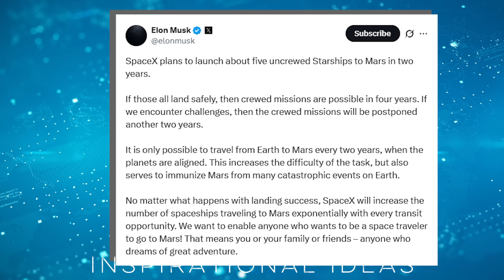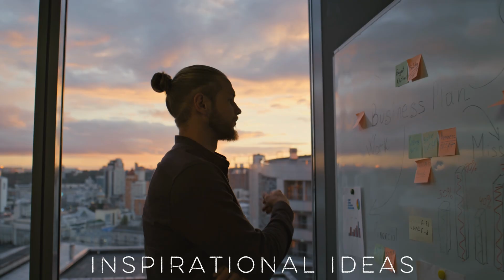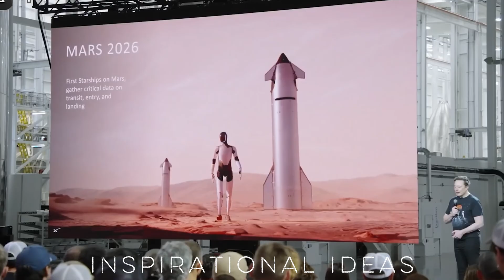Elon Musk Just Revealed Starship’s Mars Timeline!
Elon Musk’s ambitious plan to send Starship to Mars by 2026 isn’t just a bold space initiative—it’s a mirror reflecting the boundless potential of human vision. For centuries, Mars has stirred our imagination, from myth to mystery, but today, it’s becoming a destination—thanks to a mindset that refuses to wait for permission. This isn’t just about rockets; it’s about urgency, grit, and the belief that we can bend time with bold goals. Starship, with its towering reusability and massive payload capacity, is the vessel of that vision, designed to make the impossible affordable and real. Sure, challenges abound—radiation, funding, bureaucracy, biology—but the real battle is belief: in ourselves, in progress, in the idea that we can punch through the limits we've accepted for too long. Musk, defined not just by genius but by relentless resilience, is turning pressure into fuel, turning failure into innovation, and dragging the future into the now. Like Kennedy’s Moonshot, this Mars timeline is less about the date and more about raising our standards, shifting how we think, act, and build. And as Mars rises into reach, its ripple effect reshapes Earth—fueling technologies, inspiring generations, and reminding us that exploration isn’t escape, it’s evolution. In the end, the countdown isn’t just to a launch, but to a new era where the human spirit—restless, daring, unstoppable—refuses to be boxed in. The mission to Mars is no longer science fiction. It’s a river in motion. And the real launch? It starts within us.